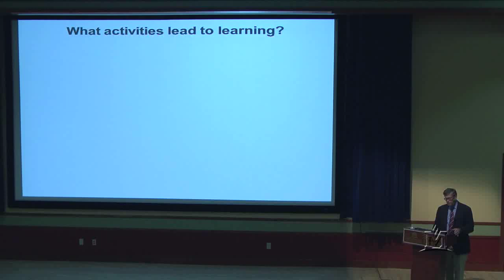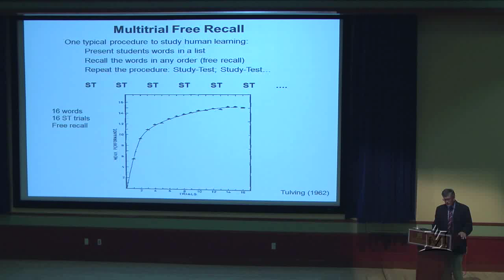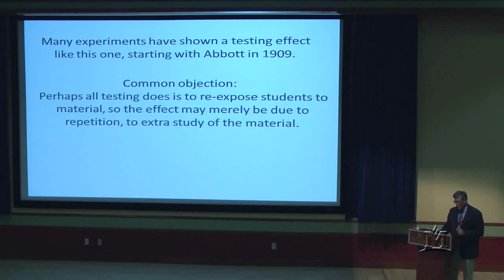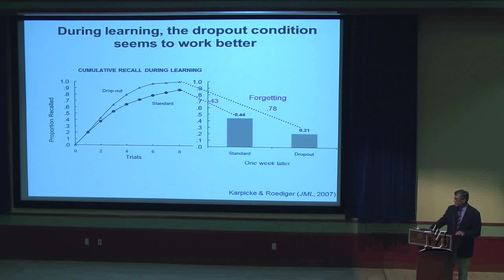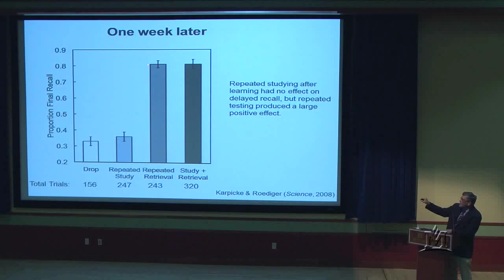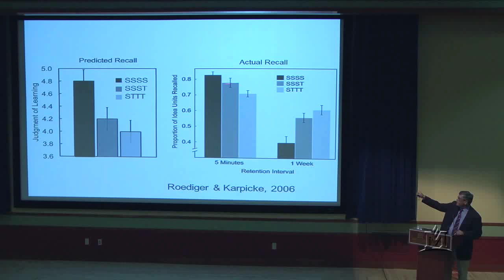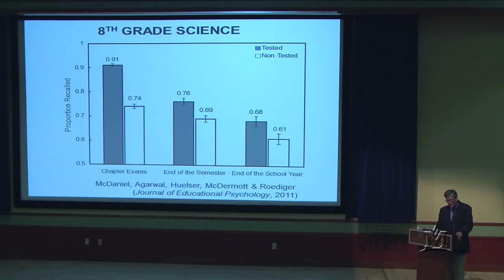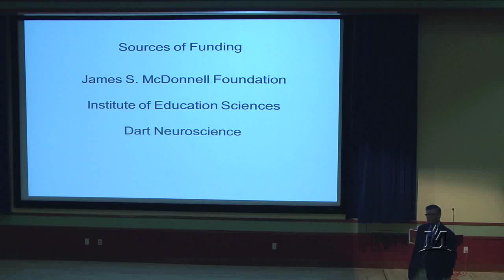Henry Roediger - Retrieval Practice to Enhance Learning and Retention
Retrieval Practice to Enhance Learning and Retention: From the Laboratory to the Classroom

Several of Dr. Roediger's projects extend basic learning and memory findings to education. One interest is in testing. Besides the tradition of standardized testing, tests in education have traditionally been used to assess what students have learned with the assumption that the test itself is relatively neutral. However, research in cognitive psychology shows that tests not only measure knowledge but enhance it.

The testing effect refers to the fact that material that is recalled or recognized is better retained on future tests than material studied for an equivalent amount of time. The broad purpose of our research is to investigate the circumstances that lead to successful learning through testing. This involves exploring how various testing variables (e.g., the type of test given, the spacing of tests, the timing and types of feedback after tests) promote retention, as well as how these variables can be combined to optimally enhance learning for different types of materials (e.g., foreign language vocabulary, scientific and historical expository texts).

Further research in this area focuses on the potential detriments to learning that can result from testing (e.g. exposing test-takers to erroneous information on multiple choice and true/false tests) and how these negative effects can be minimized or corrected.